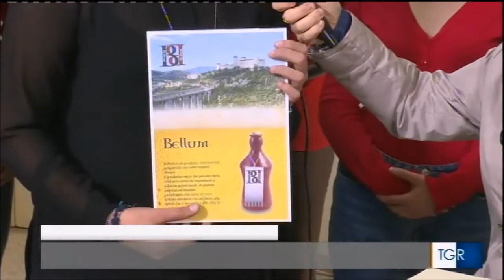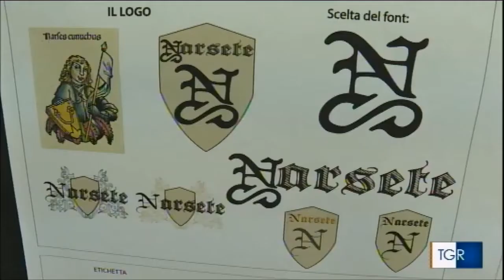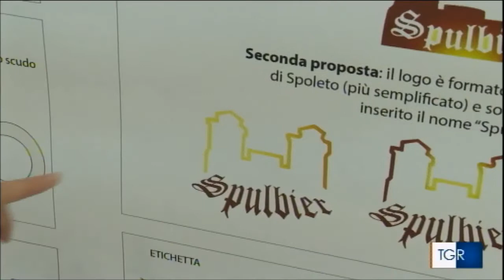il Liceo Artistico al TG3